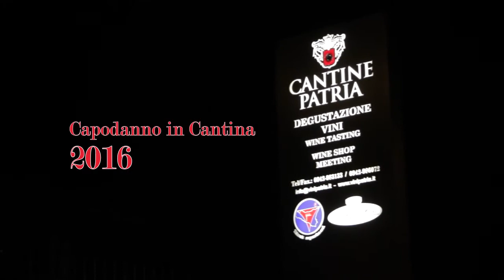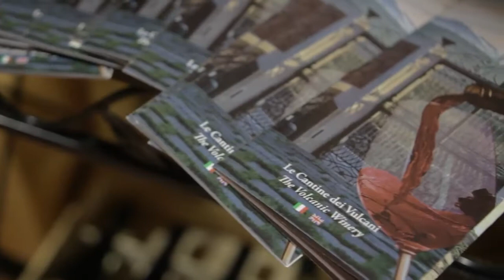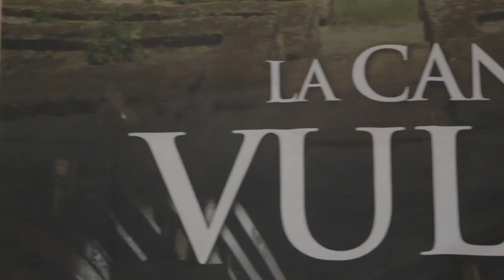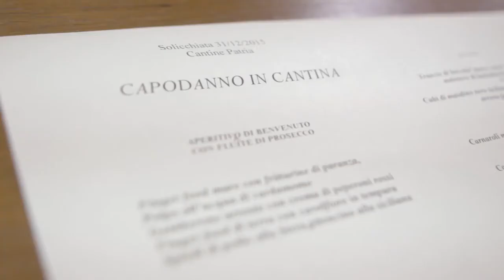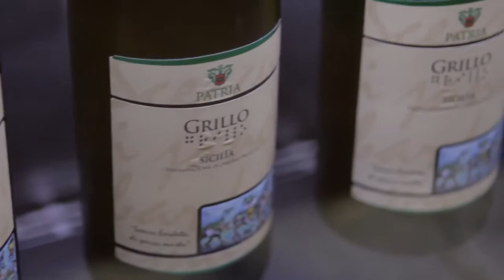Capodanno in Cantina Patria 2016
Capodanno in Cantina 2016 - Anche quest'anno un Capodanno diverso ... in Cantina... uno Show Wine dedicato a chi ha voluto sposare una cena di Gala e la descrizione dei piatti in abbinamento con i vini prescelti. il menù accuratamente creato, realizzato con le materie prime del territorio, e la fantasia degli Chef delle Cantine Patria sonoe riusciti ancora una volta a firmare emozioni e trasferirle in un menù. La carta dei Vini in abbinamento è stata curata da Roberto Raciti Sommelier - Degustatore , che ha selezionato solo il meglio... per rendere tutto veramente una "Favola". Si tutto è stato come in una Favola. dove i protagonisti siete stati Voi. "Genti dell'Etna" e non che con la Vostra presenza avete onorato un anno che và e accolto un' Anno che viene. Grazie alla Famiglia Di Miceli per la fiducia e a tutto lo staff di Sala ... perchè tutto è andato come previsto. per il resto ...si sà ... " I risultati non arrivano mai da soli" Sereno 2016 e Buon Lavoro a tutti.